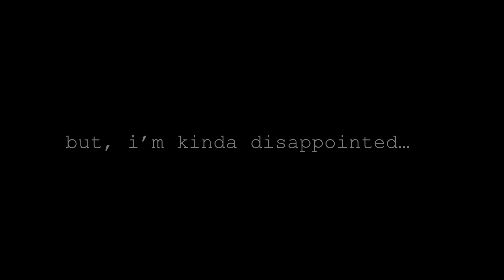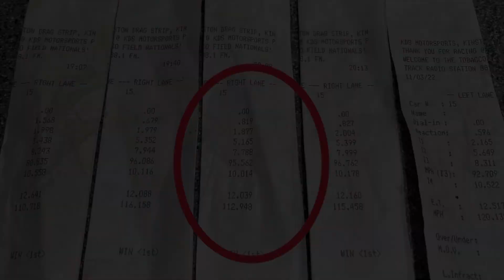Honda Accord Sport 2.0T - First Track Day with NEW Fuel System [HD]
Took the Accord out for Test N Tune after all of my recent changes to get some data on my build with only 57% ethanol (NO METH). Not bad, but not great either.